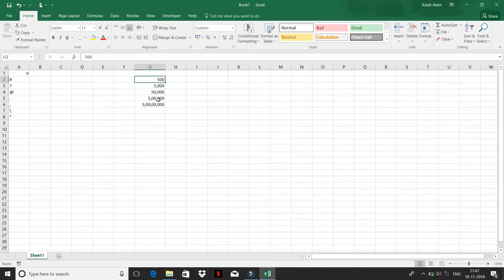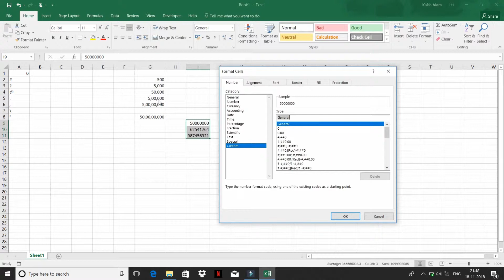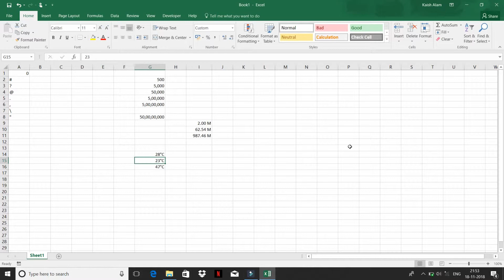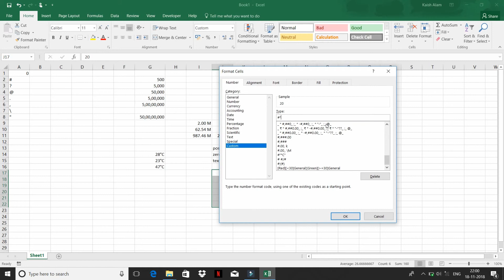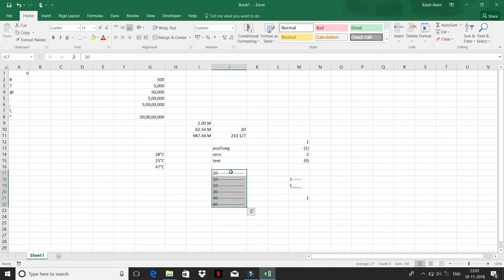Custom number formatting in excel - Part-2